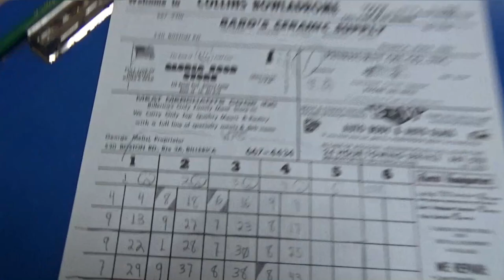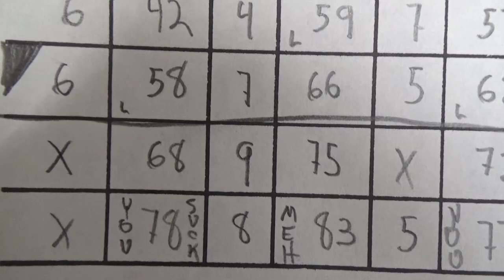Watch Me Suck at Bowling! (Ep #291) Collins Bowladrome, Billerica, MA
Duckpin bowling at Collins Bowladrome in Billerica, Massachusetts.